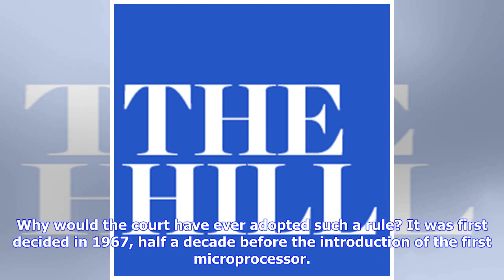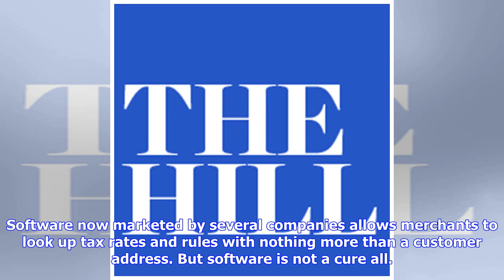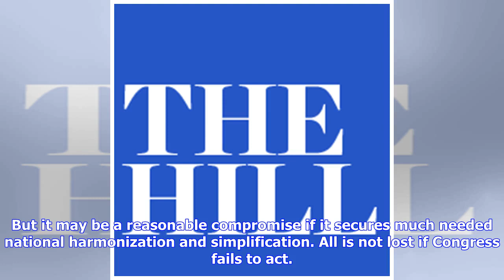After states win on internet tax, Congress must ensure fairness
Anthony Kennedy has a message for Congress. Justice Kennedy wrote the majority opinion this week in South Dakota v. Wayfair, the decision opening a path for states to more freely tax sales over the internet. While states are winners for now, the Supreme Court also issued invitations for federal legislative action. Congress should act promptly to give certainty to retailers and their customers, prevent the need for further litigation, and make sure that all the states play fairly in the new legal...